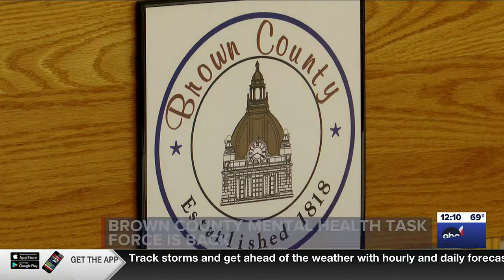Mental health task force holds first meeting in 15 months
The Brown County task force hadn't met since April 2022